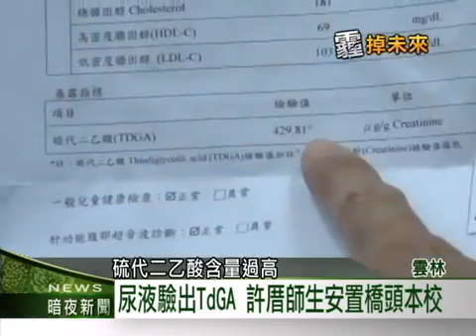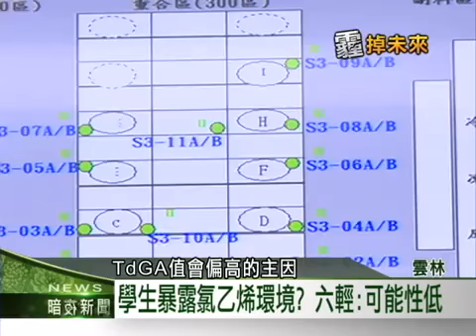2015客家新聞「霾掉未來」專題：0422 尿液驗出TdGA 許厝師生安置橋頭本校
看了彰化縣大城鄉受到台塑六輕的廢氣，影響居民健康後，我們帶您看位在雲林麥寮，距離台塑六輕900公尺的橋頭國小許厝分校，這間學校由台塑出資7000萬元，雲林縣政府3000萬元共同興建，占地約3公頃，但橋頭國小許厝分校，前年才歡歡喜喜進駐新校舍，卻因為師生尿液驗出一級致癌物氯乙烯的代謝物硫代二乙酸TdGA，又急急忙忙，緊急安置到橋頭國小本校上課，1年多過去了，許厝分校74位學生，仍然不知道身體受到什麼樣的影響，也不知道能不能回到新的校舍。